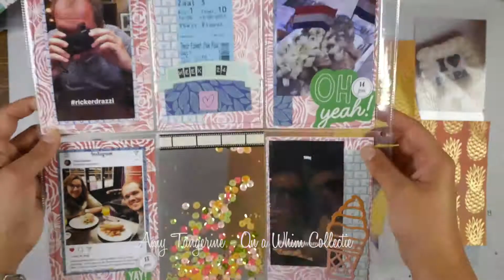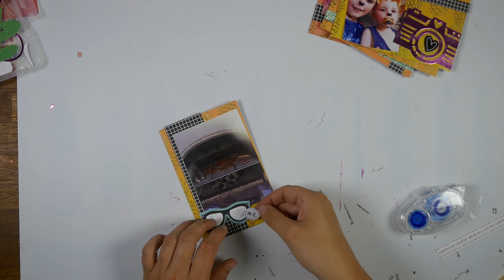Project Life Process Video #35 Week 24.2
Hallo Allemaal,

Vandaag deel ik met jullie een Project Life process video.

Liefs,
Anoek